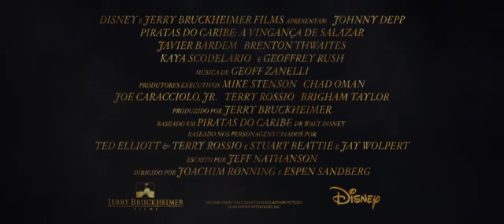PIRATAS DO CARIBE 5 TRAILER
Sinopse: O capitão Salazar (Javier Bardem) é a nova pedra no sapato do capitão Jack Sparrow (Johnny Depp). Ele lidera um exército de piratas fantasmas assassinos e está disposto a matar todos os piratas existentes na face da Terra. Para escapar, Sparrow precisa encontrar o Tridente de Poseidon, que dá ao seu dono o poder de controlar o mar.